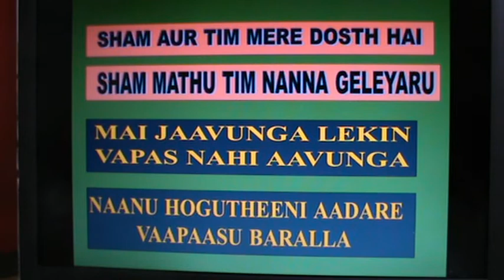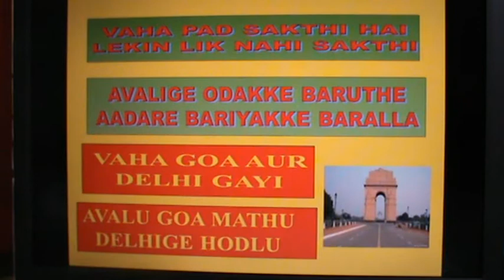SPOKEN HINDI - KANNADA : LESSON 75 : AUR - MAGAR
Learn to speak fluent Kannada.